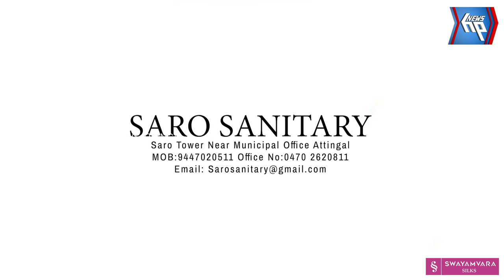ഇവിടത്തെ തിരക്ക് തന്നെയാണ് സാക്ഷ്യം:ഇവരെ എന്നും നമ്പർ വൺ ആക്കുന്നത്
ഇവിടത്തെ തിരക്ക്
തന്നെയാണ് സാക്ഷ്യം:ഇവരെ എന്നും നമ്പർ വൺ ആക്കുന്നത്